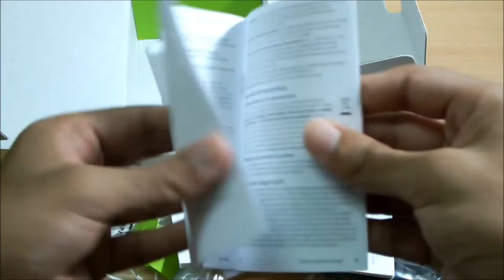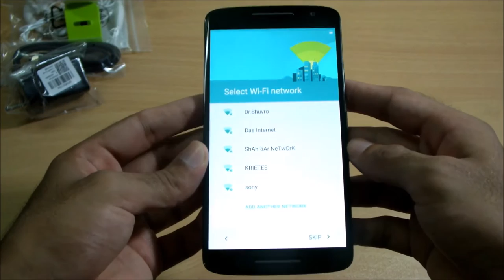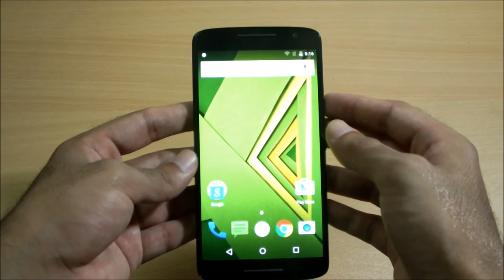Moto X Play unboxing and first boot - Oct, 2015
Unboxing and first boot of the Moto X Play handset.

The phone has some serious firepower with 1.7GHz octa core processor and 2 GB of RAM. It also has a 5.5" 1080p display. They also include a very useful "something" in the box, watch till the end of the video to know what it is!

Comments? Suggestions? Leave them in the comments section please!